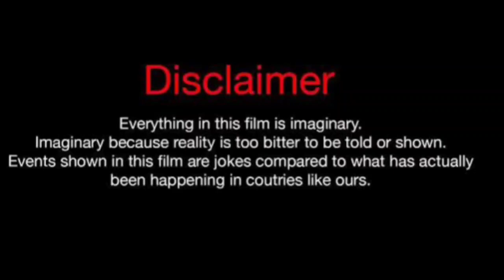Emma Chamberlain Vs Lexi Rivera Vs Brent Rivera - Real Life Partners 2024